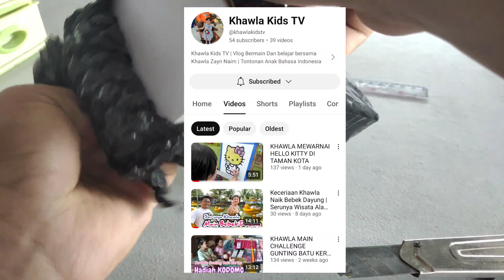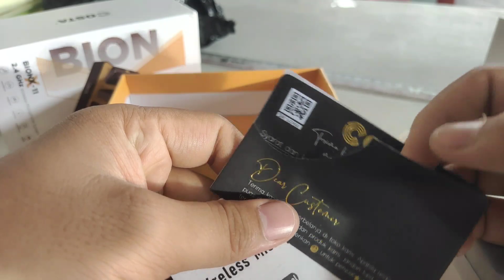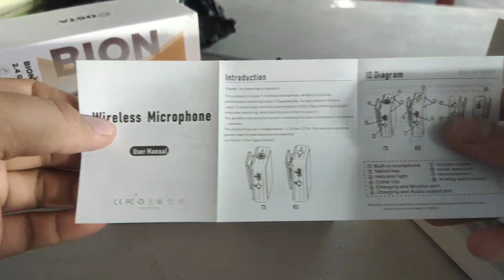Unboxing Dan Tes Suara Mic Wireless COSTA BionX-11 | Mic Wireless 600rban (Mic Wireless Hp & Camera)